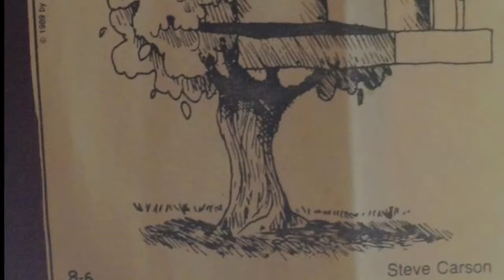Fallingwater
Wright's Kaufmann house, built in 1935 for the Philadelphia department store owner.